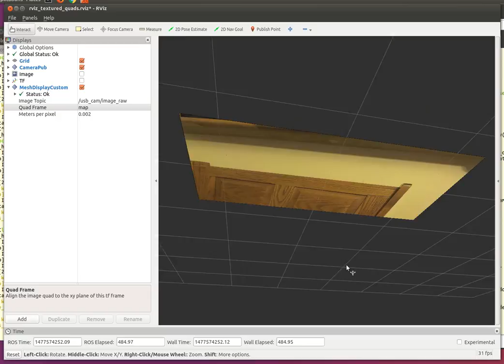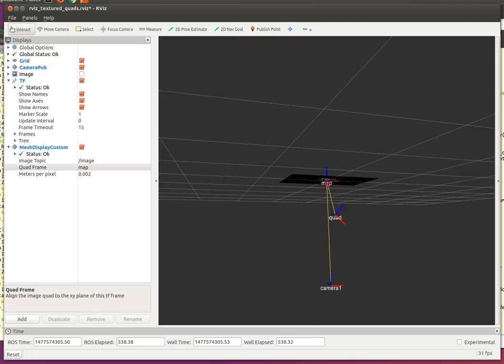Rviz Textured Quad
Use an image topic as a textured quad in rviz.